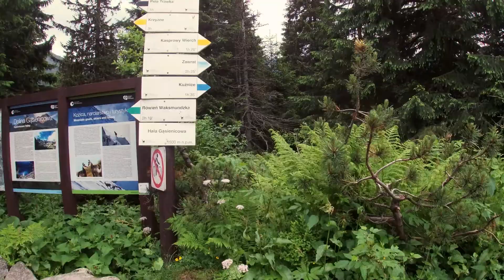Franio w górach - Hala Gąsienicowa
Tym razem wycieczka do jednego z najpiękniejszych miejsc w całych Tatrach - Hali Gąsienicowej⛰️
To stąd można podziwiać takie szczyt jak: Kościelec, Świnicę, Kozi Wierch, Granaty czy Kasprowy Wierch.
My swoją wycieczkę rozpoczęliśmy w Kuźnicach, skąd niebieskim szlakiem udaliśmy się w kierunku Hali Gąsienicowej przez Boczań.  Po około 90 minutach docieramy na Przełęcz między Kopami (1501 m n.p.m.) na której możemy podziwiać Giewont, Kopę Kondracką oraz przy dobrej widoczności Babią Górę oraz Pilsko. Z przełęczy do schroniska Murowaniec w Dolinie Stawów Gąsienicowych pozostaje jeszcze około 30 minut spokojnego marszu.
Po krótkiej przerwie w schronisku udajemy się dalej niebieskim szlakiem do Czarnego Stawu Gąsienicowego (1624 m n.p.m.)
To stąd swoją wycieczkę można kontynuować niebieskim szlakiem na zawrat lub czarnym szlakiem przez Karb na Kościelec.

🎥 Oglądany przez Ciebie materiał filmowy przedstawia moje osobiste odczucia, które mogą różnić się  z odczuciami osób oglądających ten film.